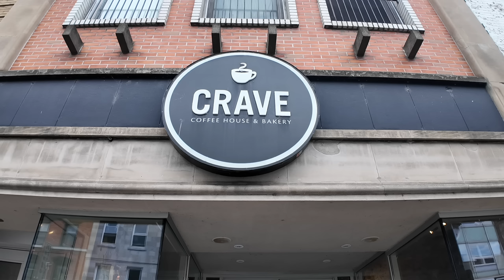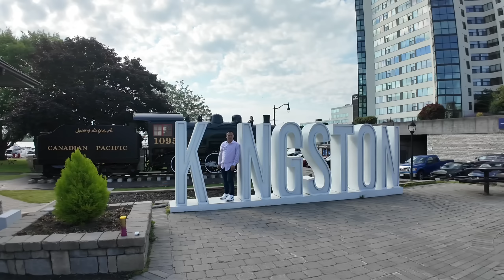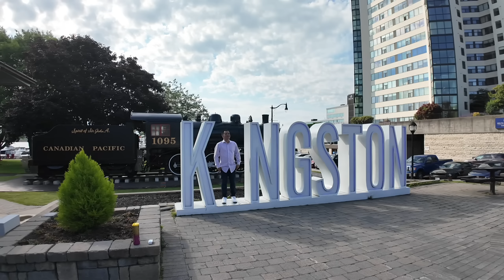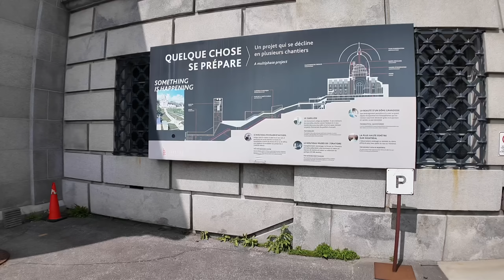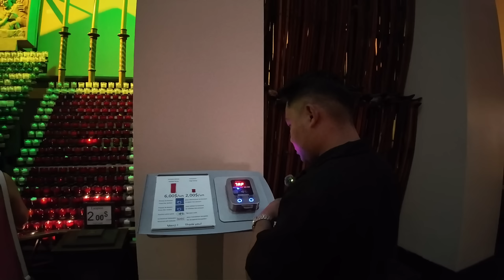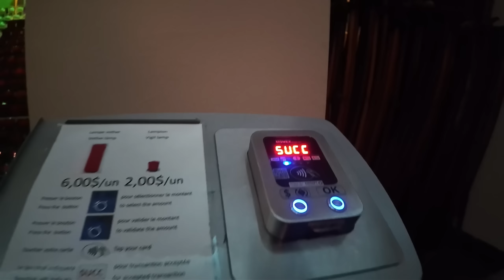WELCOME TO MONTREAL CANADA! 🇨🇦 (DAY 2 SA CANADA!)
WELCOME TO MONTREAL CANADA! 🇨🇦 (DAY 2 IN CANADA!)